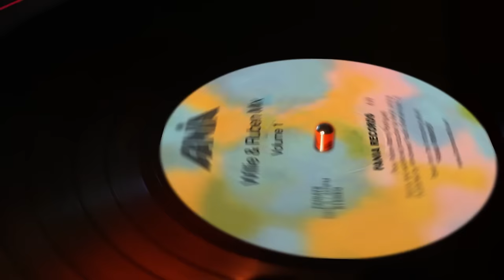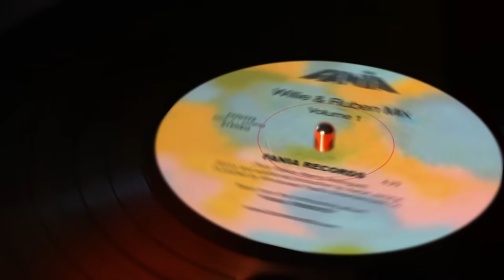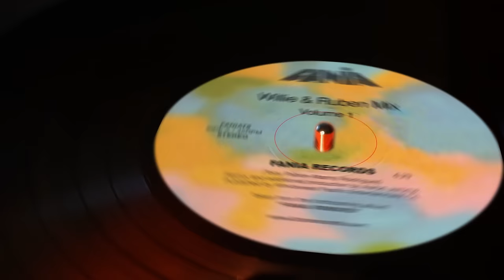Ruben Blades & Willie Colon Mix - Vol 01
This is our new series of animated Fania mixes with classics, remixes, and more! So hit play, and get to dancing!

Esta es nuestra nueva serie de mixes animados de la Fania con clasicos, remixes, y mucho mas! Asi que dale play y comienza a bailar!

Tracks/Canciones:
Tiburon - 00:00
Madame Kalalu - 07:00
El Telefonito - 13:55
Yo puedo vivir del amor - 19:07
Ligia Elena - 27:40
Te estan buscando - 33:44
De que - 40:12
Cimarron - 46:27
Plastico - 51:44
Buscando guayaba - 58:26
Pedro navaja - 01:04:15
What happened - 01:11:38
Maria Loizana - 01:18:48
Dime - 01:24:19
Ojos - 01:31:22
Siembra - 01:36:16
Pablo Pueblo - 01:41:41
La maleta - 01:47:51
Me recordaras - 01:52:31
Plantacion adentro - 01:56:18